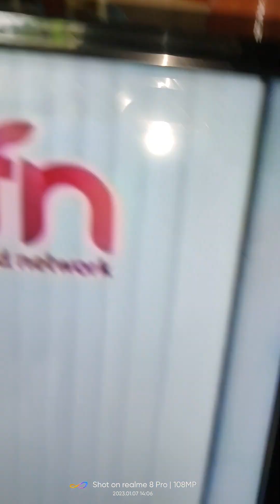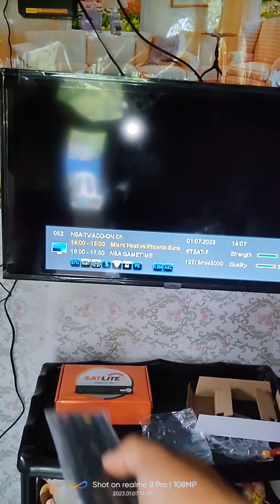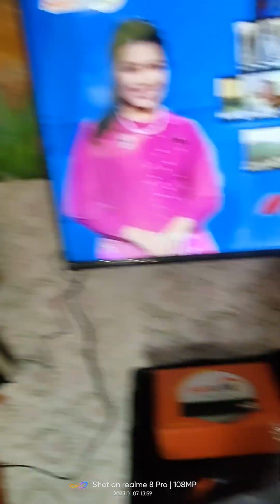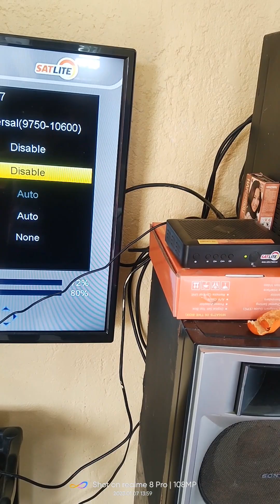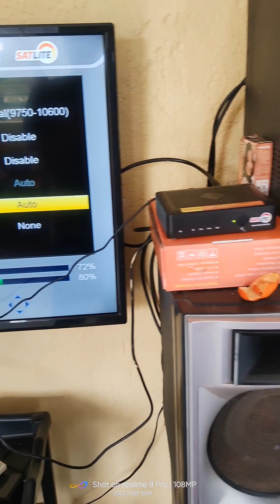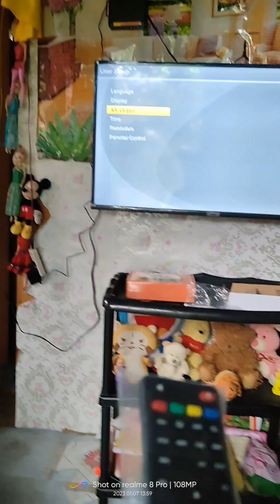HOW TO INSTALL satlite 1 dish 2 box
1 dish two box satlite lnb auto power successful